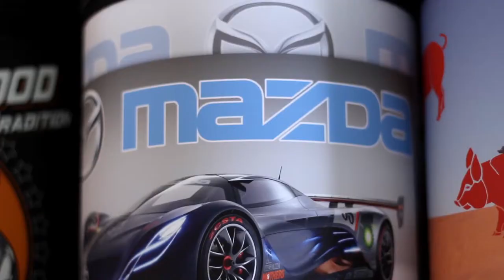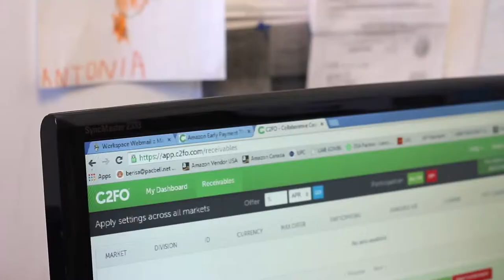C2FO Customer Success: Lamp-In-A-Box Case Study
Lamp-In-A-Box president Daniel Cytrynowicz discusses the advantages of C2FO for small businesses that need working capital to pay their suppliers and overhead.